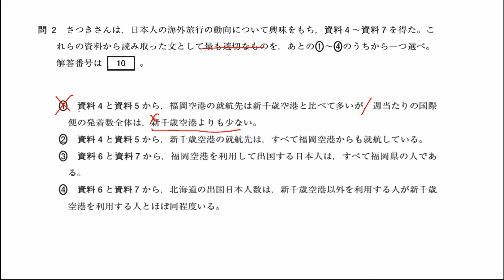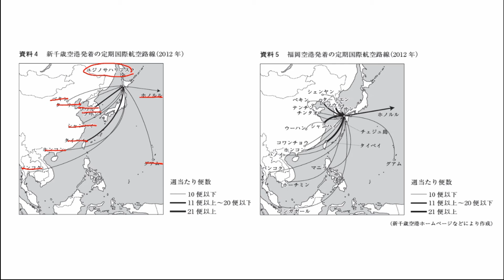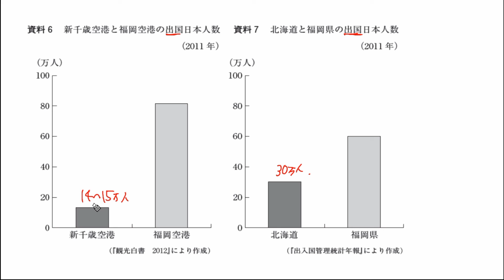H25高認2回地理A 3 2